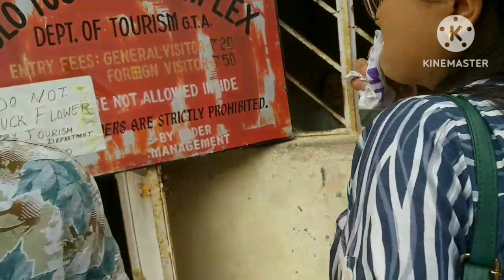MAY DAY SPECIAL WITH FAMILY||LAVA SCIENCE CENTRE AND DEOLO.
deolo park kalimpong
science centre kalimpong
lave tourist spot kalimpong